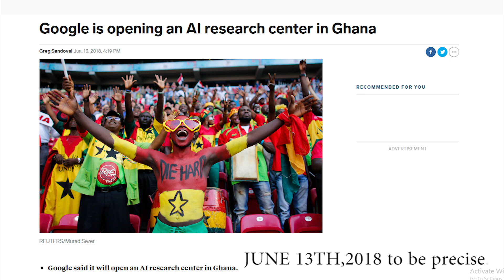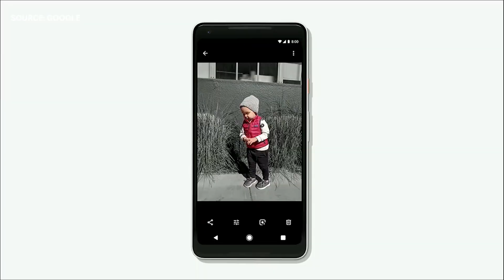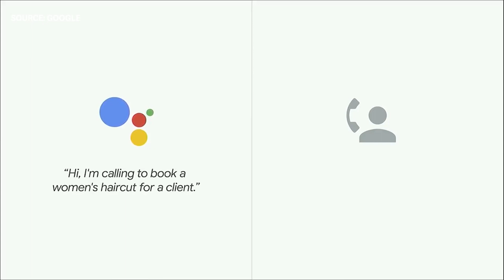A Ghanaian Reviews; Google Comes to Ghana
Google has announced its plans to set up an A.I Research Institute in Accra, Ghana later this year. As a Ghanaian and a fan of technology, this is some EXCITING news. Why am i excited? Why should you be excited? Allow me to tell you why.
P.S: I shot this a bit earlier and only got round to uploading it, my bad.